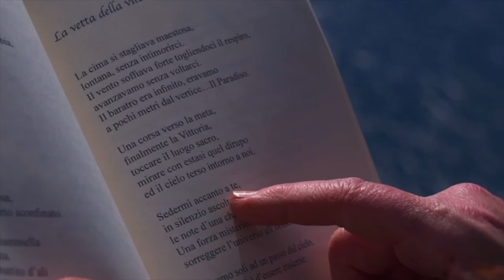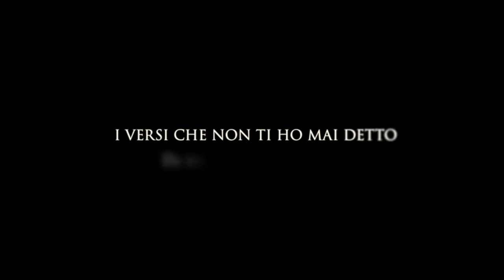I versi che non ti ho mai detto | XXXIV PUNTATA